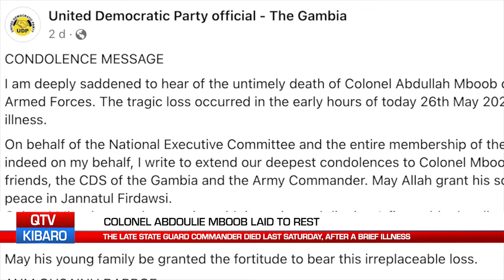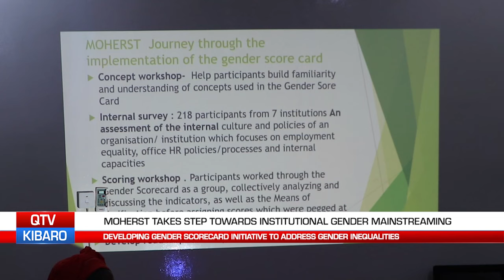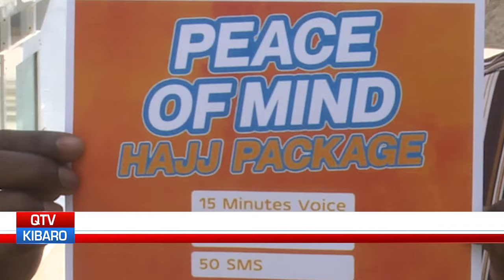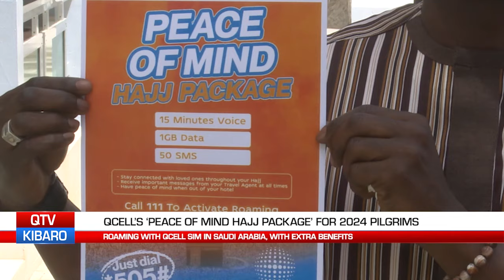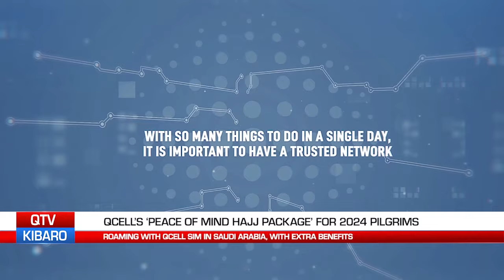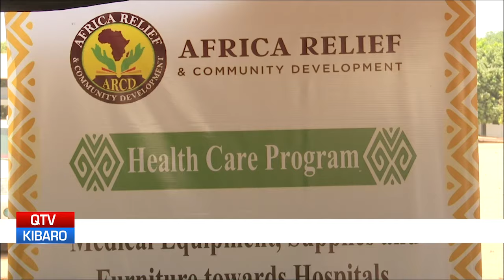QTV NEWS IN WOLLOF 30.05.24